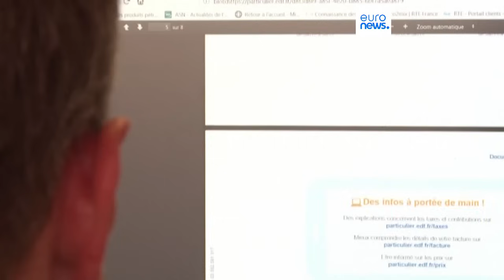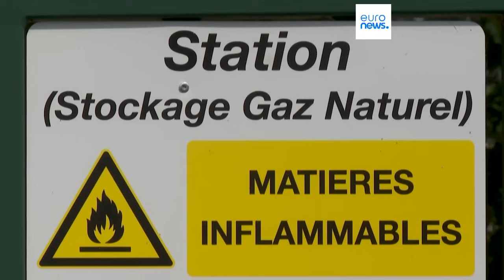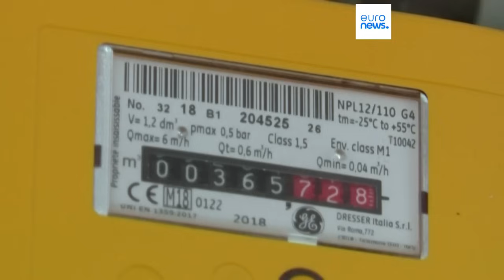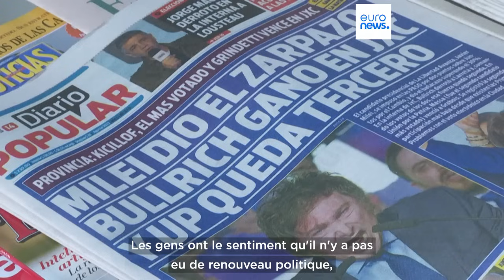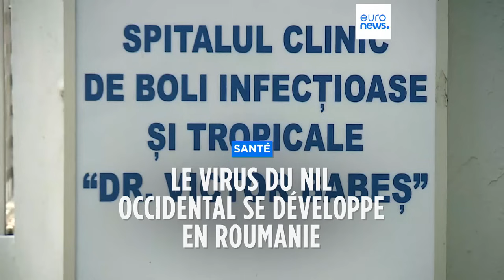L’info du jour | 21 août - Matin